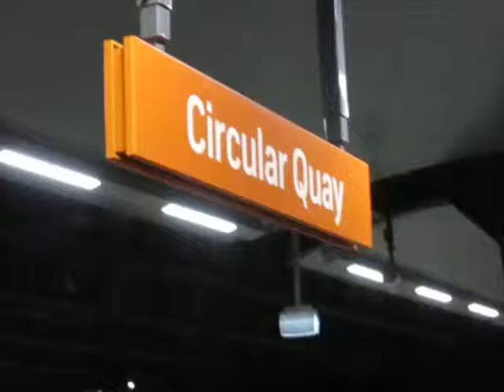Vivid Sydney: Snugglepot and Cuddlepie projected onto Customs House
Waiting for the train from Circular Quay station I got this short clip of the Snugglepot and Cuddlepie animation being projected onto the nearby Customs House building.